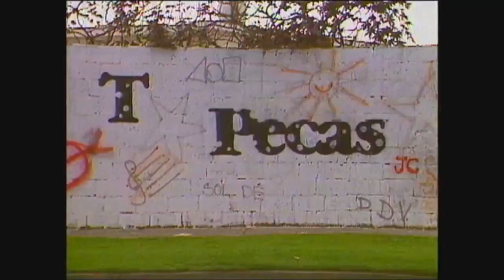Te Quiero Pecas [Intro HD - 1988]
Entrada "Te Quiero, Pecas"

© Producciones Bernardo Romero Pereiro - RCN Televisión